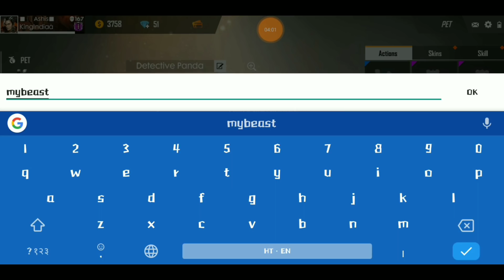FREE FIRE BLACK FRIDAY SALES IS AWESOME | HOW TO GET 80 % DISCOUNT | FREE FIRE NEW EVENT | Mr Ashis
Hello
Welcome to Mr Ashis
How's the JOSH agar kisika JOSH high nahi hain toh JOSH ko high karo and jiska v JOSH high hain woh isi JOSH ke saath video ko pura dekho .
I am Playing GARENA FREE FIRE.
This game is so awesome .
So download this game and play.

FREE FIRE BLACK FRIDAY SALES IS AWESOME | PURCHASE NOW | FREE FIRE NEW EVENT | DON'T DO THIS MISTAKE । Free fire black sunday challenge । Mr Ashis । Free fire black friday sales । Free fire black friday sales event । Get 80% discount । Free fire new event । Free fire new update । Free fire upcoming updates । Free fire upcoming events । Black Friday sales । Night hunter mode । Black Sunday challenge ।

Thanks
Keep Supporting